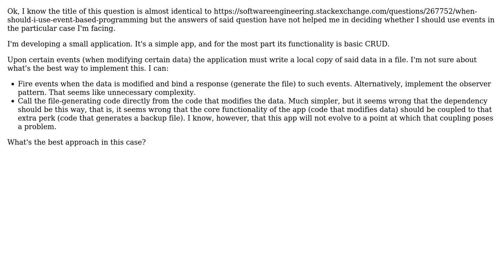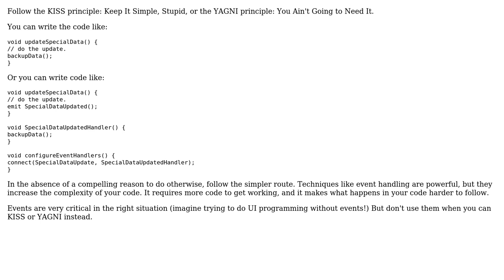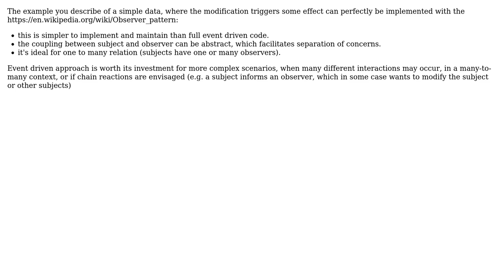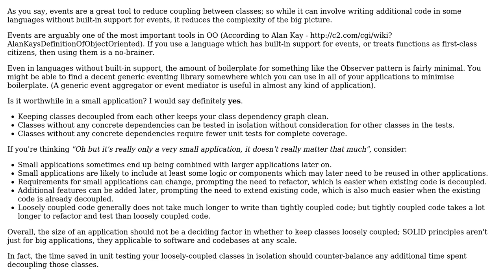Software Engineering: Event-driven programming: when is it worth it? (4 Solutions!!)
Software Engineering: Event-driven programming: when is it worth it?

With thanks & praise to God, and with thanks to the many people who have made this project possible! | Content (except music & images) licensed under CC BY-SA | Music | Images & others | With thanks to user Winston Ewert user Doc Brown user Christophe user Ben Cottrell user abl and the Stack Exchange Network Trademarks are property of their respective owners. You are responsible for your own actions.